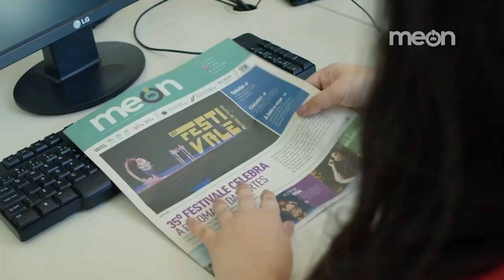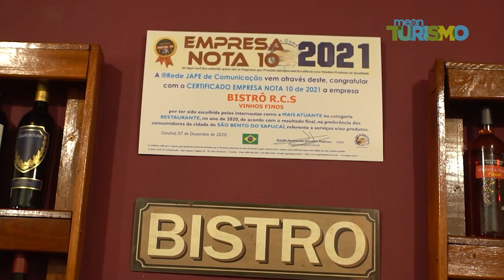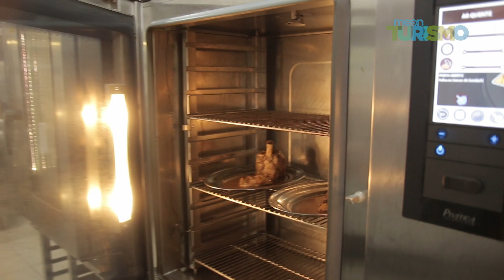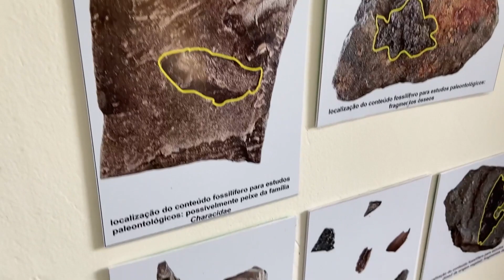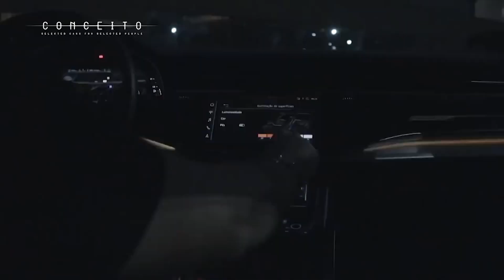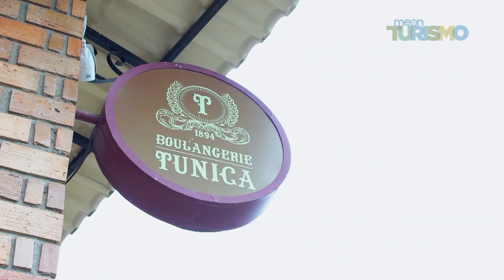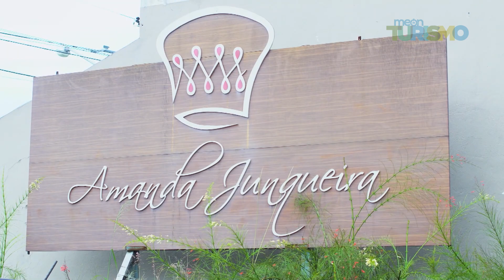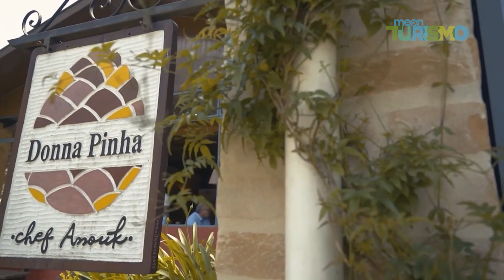MEON TURISMO - ESPECIAL TIRADENTES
Nesse feriadão e com o frio chegando nada melhor que coisa boa, pensando nisso fizemos uma coletânea dos melhores pratos e restaurantes visitados por nossa equipe, se você estive por algumas dessas cidades aproveite e não passe vontade, a dica está dada!

Exibido na TV Thathi SBT :
Ribeirão Preto e região : Terças e quintas às 19h30h
Vale do Paraíba e Litoral norte: Sábado 10h e domingo 09:30h